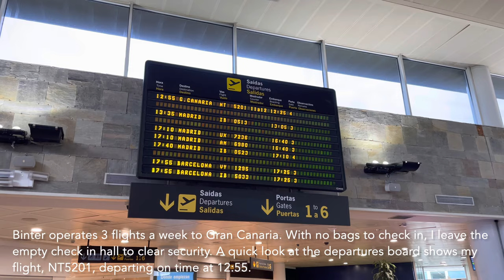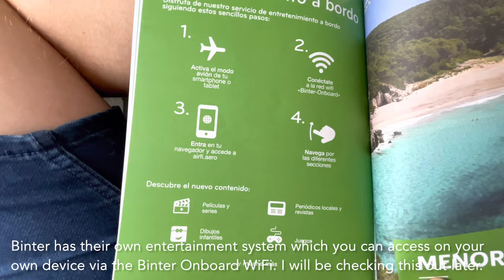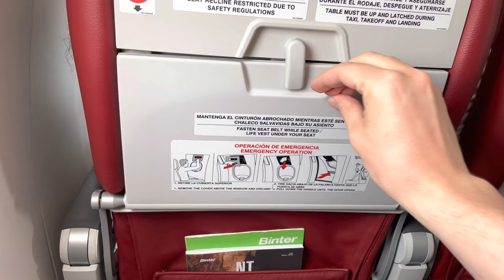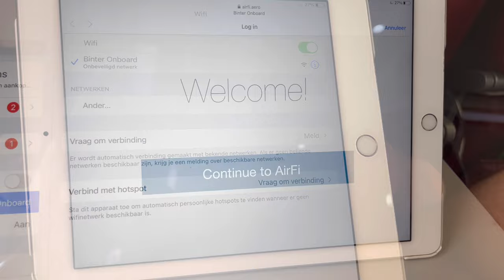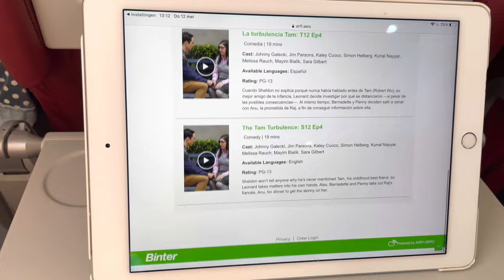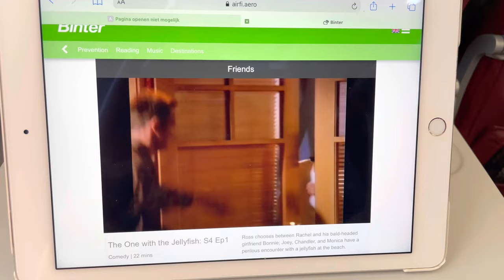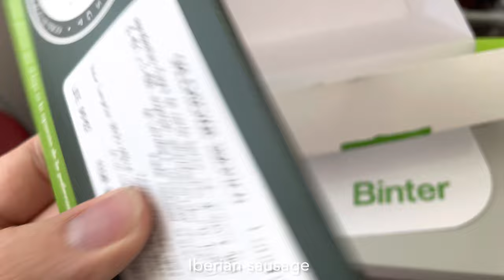TRIP REPORT | Binter Canarias | A Coruña - Gran Canaria | Embraer 195-E2 (4K UHD)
Hi everyone,

Welcome to my newest video :)

This video features part 4 of a three-day trip to Spain where I will fly several airlines across the country.

Part 4 features my very first flight on Binter Canarias, the home airline of the Canary Islands. I have always been intrigued by Binter Canarias, mainly due to their awesome color scheme and somewhat "exotic" routes across it's route map. With many flights to Africa and 'secondary' airports in Spain, A Coruña being one of them.
I had a fantastic flight down to the Canary Islands. Was allowed to sit in the emergency exit row, which made this flight with great catering & free entertainment a little more comfortable. The Embraer E2's are fantastic aircraft, and Binter did a great job on the interior and exterior. I hope you enjoy!

Kind regards,